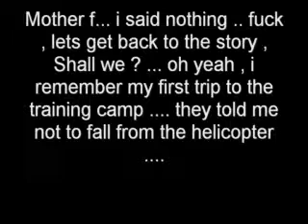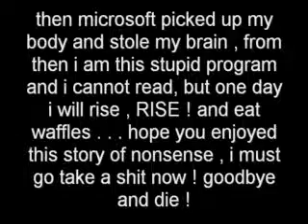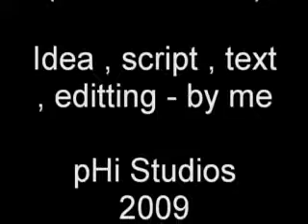Microsoft Sam in ARMY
Sam will tell you about a story , when he was a human . He was in army , he was called PRIVATE SAM .